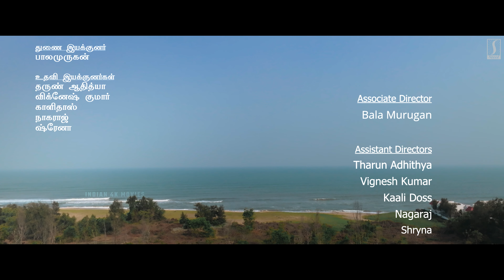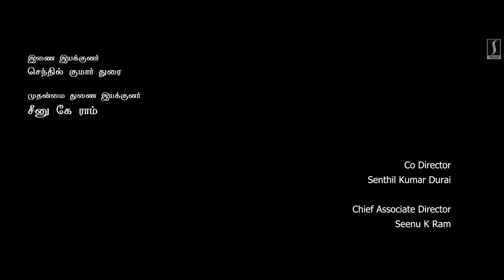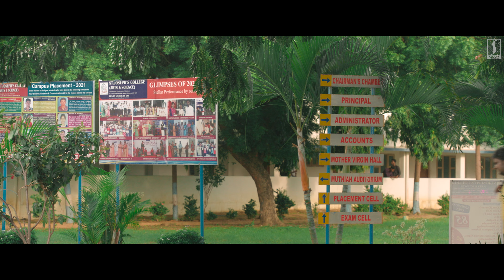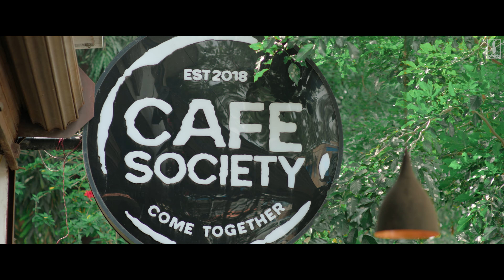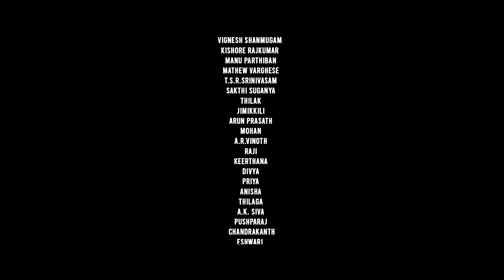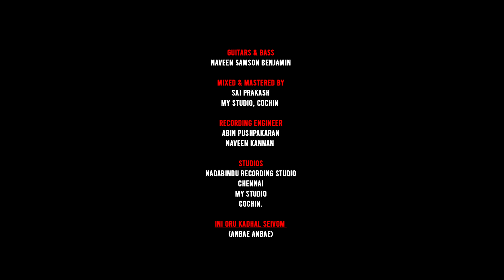Ini Oru Kadhal Seivom Tamil Full Movie 4K | Ajay Balakrishna | Suvetha Shrimpton | Thidiyan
Indian 4K Movies

Ini oru kadhal seivom is a love story that deals with the perception and ideology of a young man owing to his understanding about relationship in general and how his ideology changes with his love experience forms the crux of the story.

Produced by Epic Theatres, Written & Directed by Hariharan S, Lyrics by Karthik Netha & Music by Kevin D’Costa
Star Cast : Ajay Balakrishna, Suvetha Shrimpton, Vignesh Shanmugam, Kishore Rajkumar, Thidiyan, Manu Parthiban, Mathew Vargheese, TSR Srinivasan & Others.
 Writer, Director: Hariharan.S Co Director: Senthil Kumar D, Chief Associate Director: Seenu K Ram, Assistant Diectors: Tharun Adhithya, Vignesh Kumar, Kali Doss, Shryna, Nagaraj
Original Background Score Composed, Arranged & Programmed by Kevin D’costa, Violin: Sanu Das, Electric guitar, Bass Guitar, Keyboard, Synth & Rhythm Programmed by : Kevin D’costa, Recorded at Kevin Sound Factory, Chennai.

Lyrics: Karthik Netha
Dop: Gobinath Sukumar
Editor: Govindh.N
Art Director: Jai J Dilip
Choreographer: Prashanth